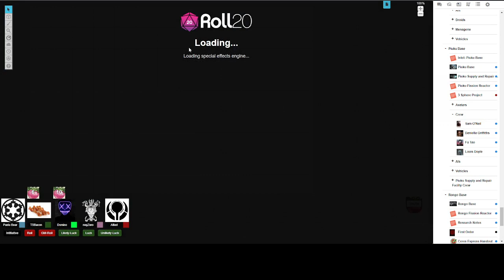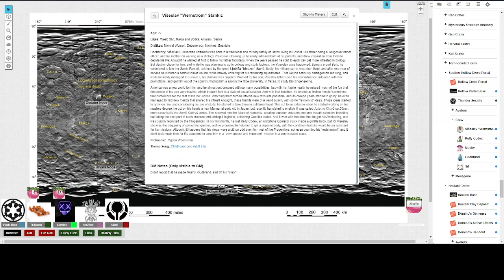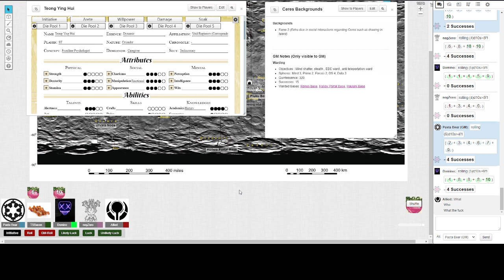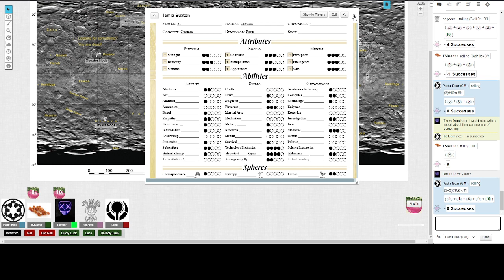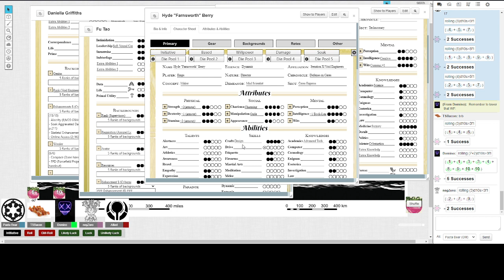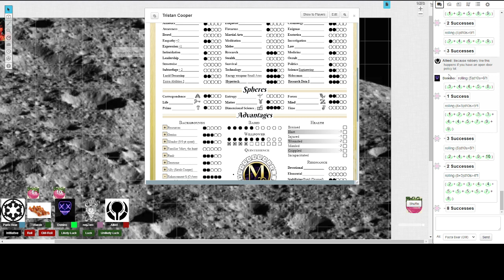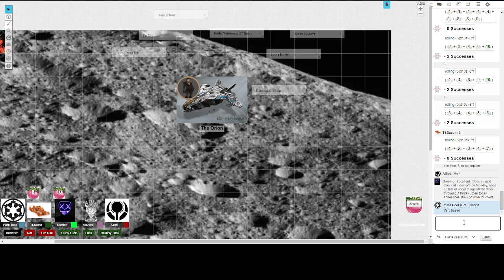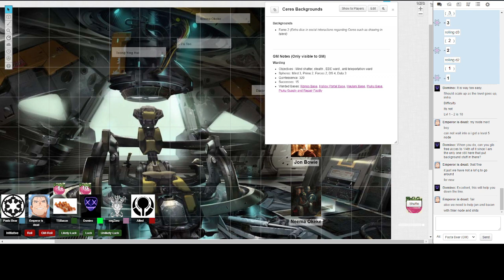Defense on Ceres Session 68